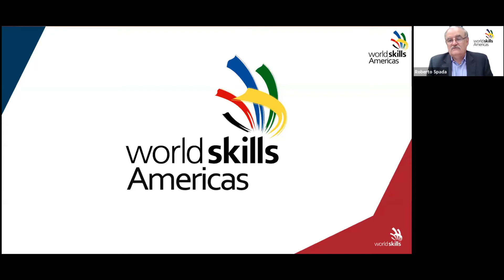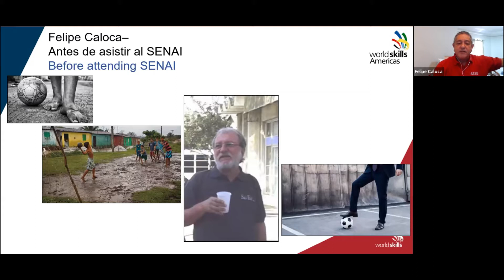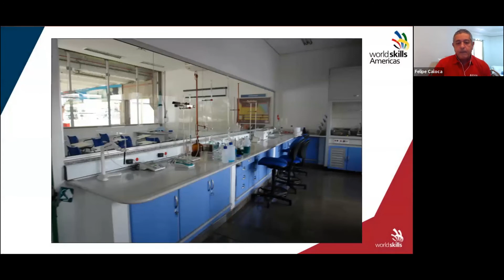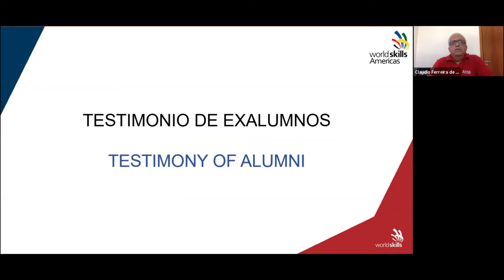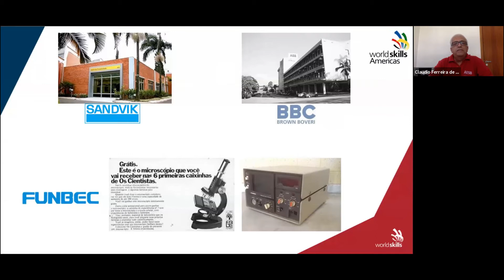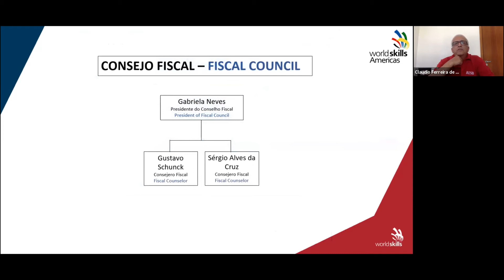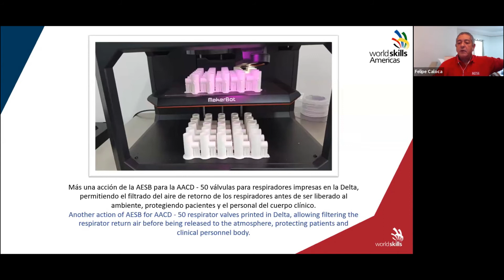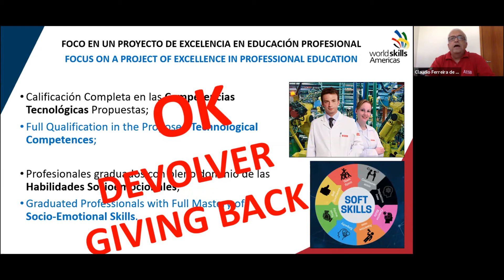Evaluation of Excellence of a Professional Education Project